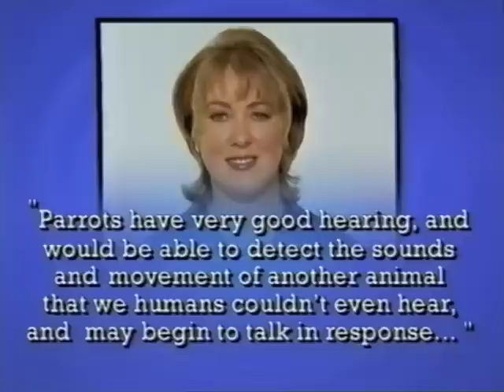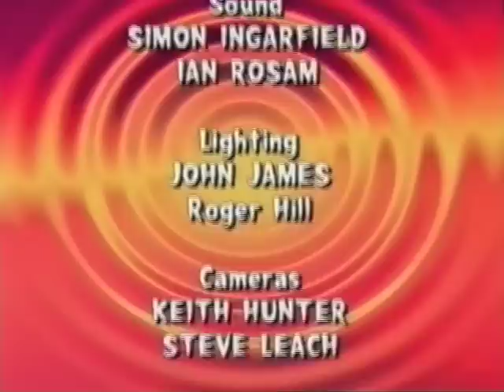It's a Mystery: Series 4: Show 7: TXN 5.6.00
Well-remembered show from The Media Merchants